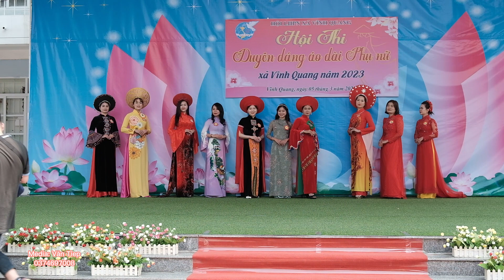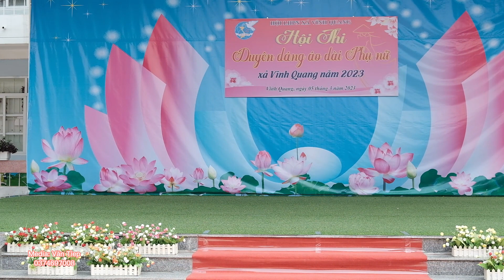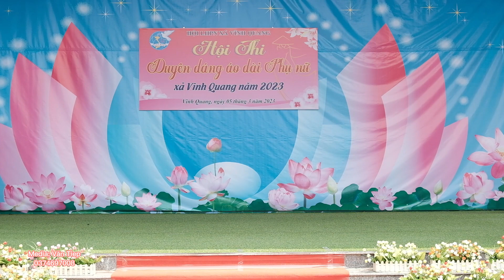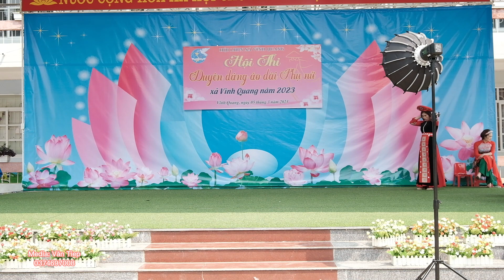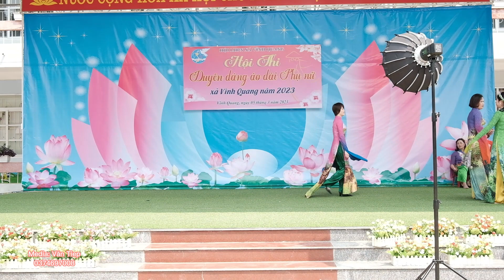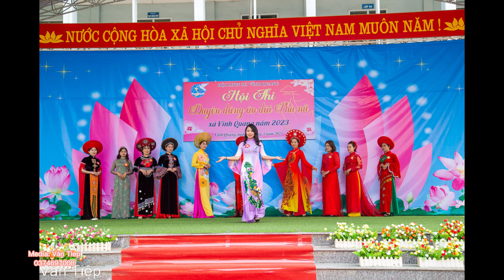Hội thi duyên dáng áo dài phụ nữ xã Vĩnh Quang - tp Cao Bằng 2023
Kênh youtube Cao Bằng mến yêu là nơi chia sẻ bản sắc văn hóa, cảnh đẹp thiên nhiên, du lịch, đời sống con người Cao Bằng.

Hãy bấn đăng kí và chia sẻ ủng hộ kênh nhé !
Thông tin thiết bị:
Máy ảnh: Canon 6d & Fujifilm xs10
Điện thoại: Samsung M53
Gimbal: DJI OM4 & DJI RONIN SC
Chân máy ảnh: ANDER LƯU
Flycam: Dji mavic mini & dji mavic 2pro combo
 Âm thanh: Mic SARAMONIC & HYPER X QUADCAST S

 Cấu hình máy tính mình dùng:
 GPU: NVIDIA GeForce RTX 2060 CPU: